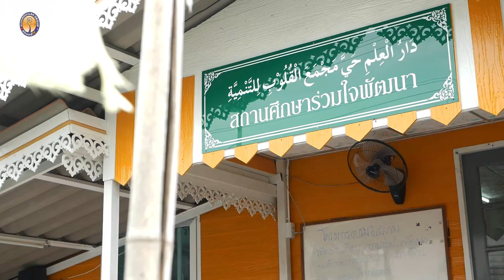AH 3271 หลงดุนยาจนลืมอาคีเราะห์ โดย อาจารย์บับลี อับดุรเราะฮฺมาน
06.11.65 @ บาแลร่วมใจพัฒนา
ซ.อ่อนนุช 70/1 ประเวศ กทม.
Tel & Line iD :
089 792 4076 (ดาวุด)
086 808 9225 (อับดุลการีม)
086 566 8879 (อนัส)
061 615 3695 (มุสตอฟา)